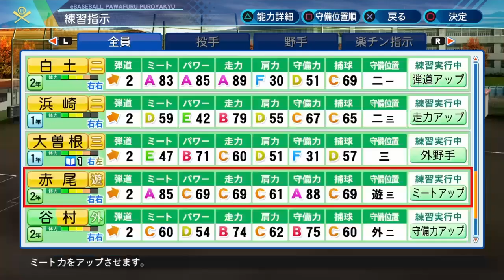【最後にドデカイ大花火】新世代がド派手に開幕！ホームラン量産と日本代表MVPで3150!!【パワプロ2021 栄冠ナイン 黄光高校編#125】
最強の瞬間

古田敦也さん(東京ヤクルトスワローズ)
工藤公康さん(埼玉西武ライオンズ 福岡ダイエーホークス 読売巨人 横浜ベイスターズ 福岡ソフトバンクホークス)
秋山幸二さん(埼玉西武ライオンズ 福岡ダイエーホークス 福岡ソフトバンクホークス)
甲斐野央選手(福岡ソフトバンクホークス)
森友哉選手(埼玉西武ライオンズ)
大谷翔平選手(北海道日本ハムファイターズ ロサンゼルス・エンゼルス)

GROWING'S
1stMV 文部科学省主催トビタテ留学japan日本代表プロジェクト主題歌 新生活応援ソング「To be ambitious」

ゆきちか
Twitterゲーム実況アカウントもあります